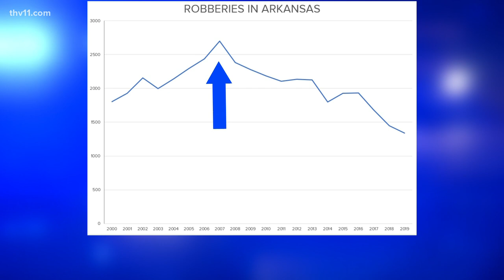How criminal investigations have evolved along with technology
Technology has changed everything. Crime – and the way police investigate crime – is no exception.